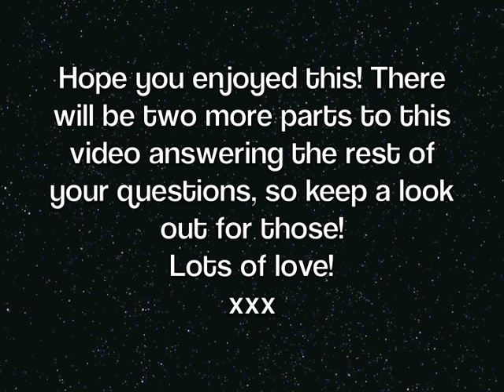Answers to Your Questions! #1 ♡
All the other channels I mentioned are listed on my channel page! :)

xxx